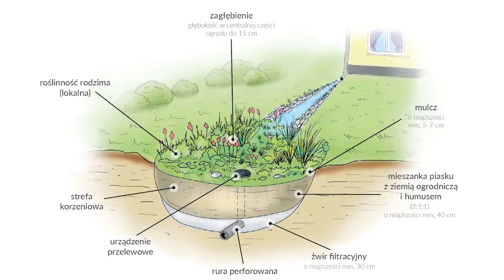JAK ZŁAPAĆ DESZCZÓWKĘ? | Ale co? Deszczowe H2O! odc.10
Zamiast betonu - zieleń! Zamiast prostego terenu - niecki! Jest szereg rozwiązań, które pomagają nam w radzeniu sobie z wodą deszczową, dziś poznamy takie, które możemy wykorzystać we własnym ogrodzie. Okazuje się, że deszczówka może tam być bardzo pożyteczna, trzeba tylko wiedzieć, jak ją złapać! Zapraszamy do oglądania :)